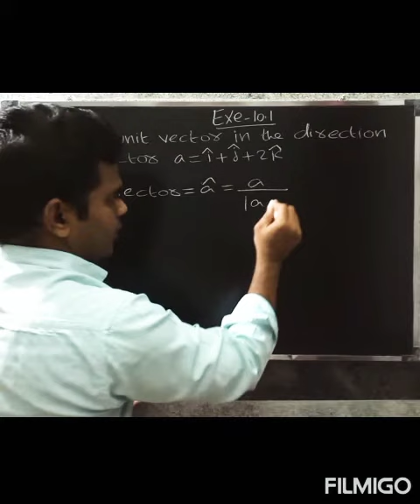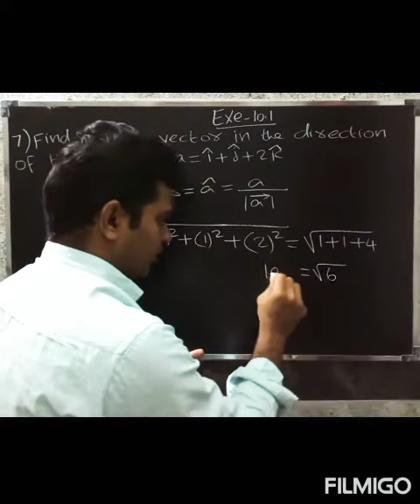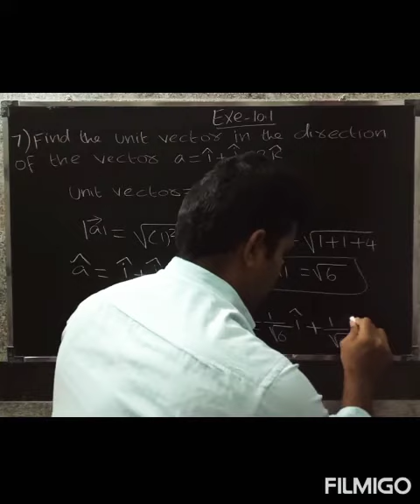CBSE class 12 maths in Tamil | Chapter-10 Vector Algebra | Exe-10.2 Que.no-7